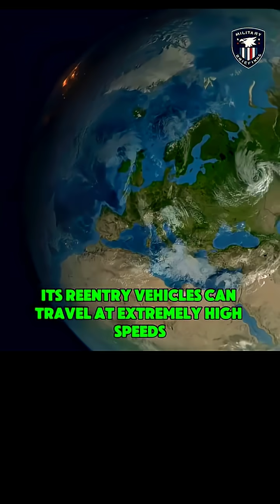The RS-20V “Satan” – Russia’s Most Powerful Intercontinental Ballistic Missile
Welcome! In this video, we explore the RS-20V “Satan,” one of the most powerful intercontinental ballistic missiles ever built. Weighing over 210 tons and stretching more than 34 meters in length, this ICBM was designed to overcome modern missile defenses and strike targets across the globe. With speeds capable of reaching New York from Moscow in under 20 minutes, and the ability to carry up to ten independently targetable warheads, the Satan missile remains a symbol of Cold War-era nuclear power. Resistant to electromagnetic pulses and precise within 100 meters, it has even been adapted for satellite launches. Though now being replaced by the RS-28 Sarmat, a few of these legendary missiles reportedly remain on duty today.